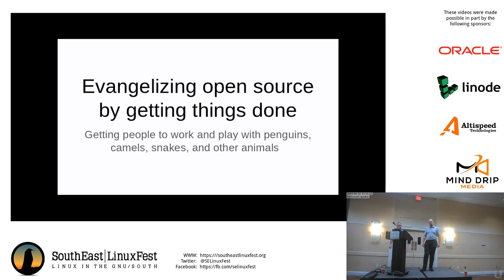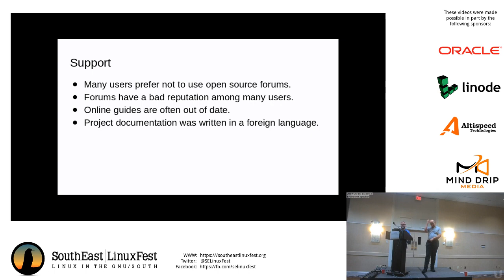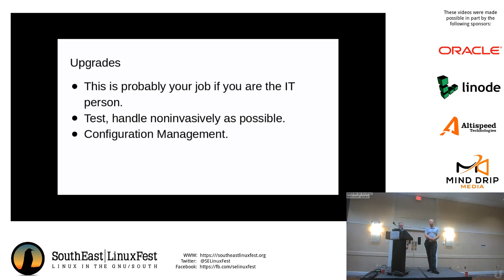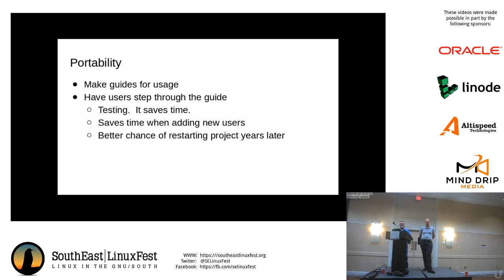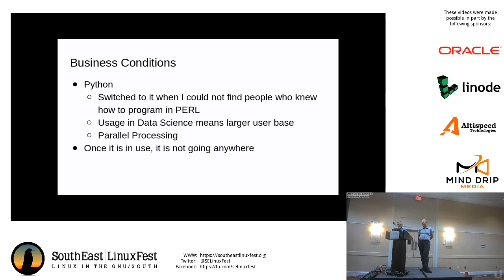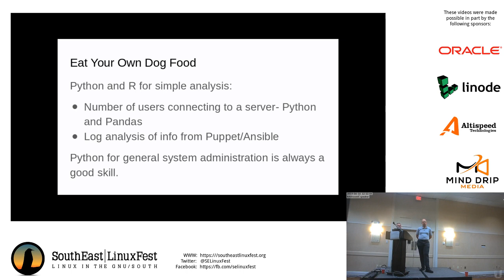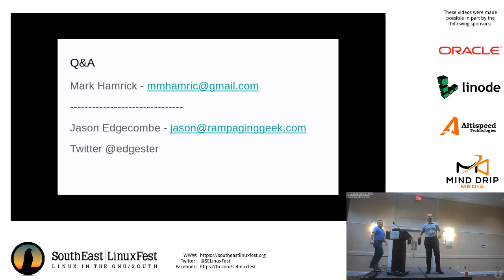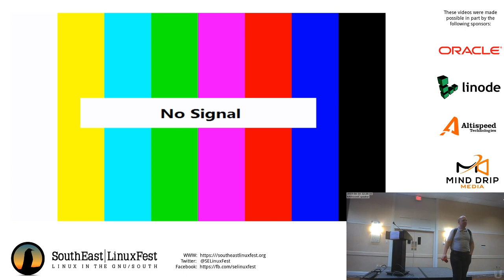Jason Edgecombe - Marshall Mark Hamrick - Evangelizing open source by getting things done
Getting people to work and play with penguins, camels, snakes and other animals:
Telling people it is free, and that paid software is the evil doesnâ€™t get people to use open source, especially when things have to get done.   The pain, fun, and lessons of two system administrators that have spread the use of open source software for more than 35 years between them.  We cover the way we have taught individuals and groups.  Discussion of when to start using a open source software, and when to let the package go will be discussed.